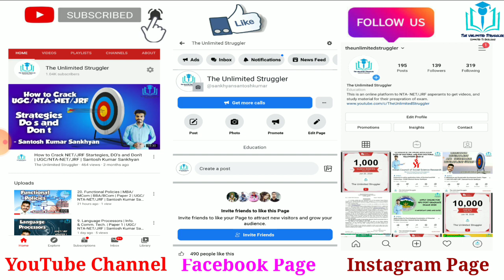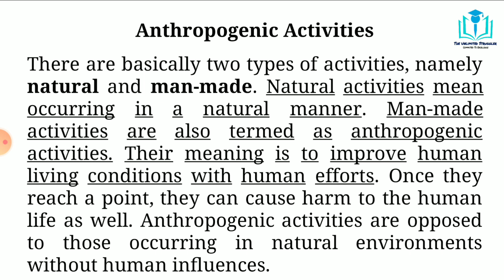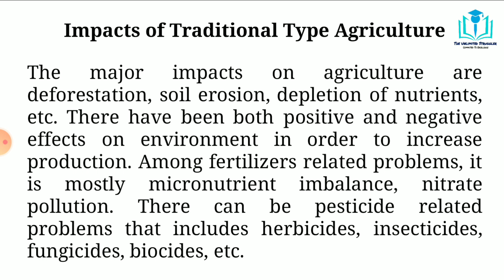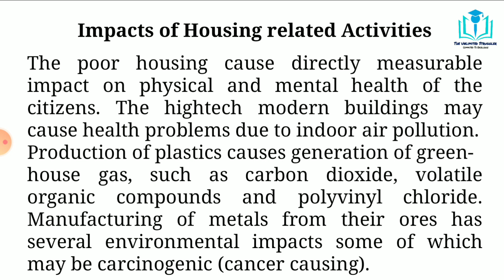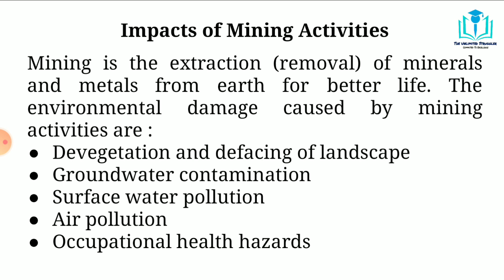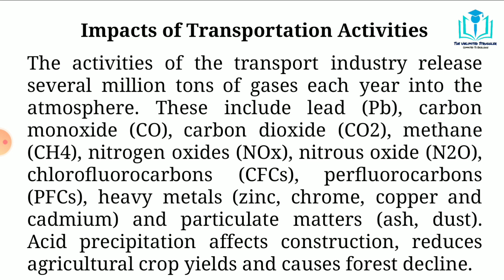6. Impacts of Anthropogenic Activities on Env. | Paper 1 | UGC/NTA-NET/JRF | Santosh Kumar Sankhyan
In this video I discussed about meaning of anthropogenic  activities, types of anthropogenic activities, negative impacts of anthropogenic activities on environment.

Best Books For NET JRF Paper I :
1. Paper 1 in Research and Teaching Aptitude in English
2. Paper 1 in Research and Teaching Aptitude in Hindi

Best Books For NET JRF Paper II Management :
Practice Books :
1. Truemen
2. Arihant

Refered Books :
1. Financial Accounting
2. Management
3. Organization Behavior
4. Managerial Economics
5. Marketing
6. Financial Management
7. Operations Management
8. Research
9. Human Resource Management
10. Strategic Management
11. Business Enviornment
12. Indian Banking System
13. Business Statistics